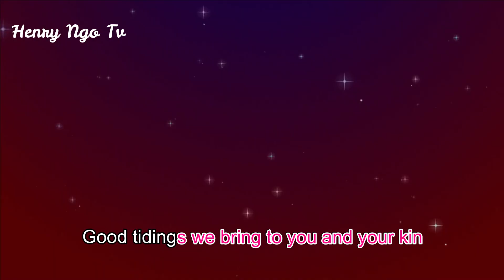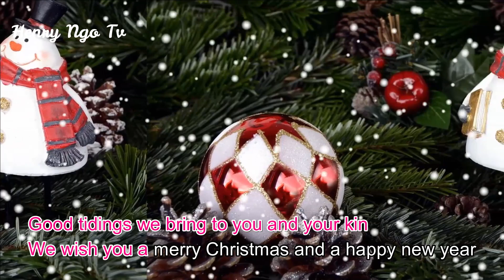We Wish You a Merry Christmas with full Lyrics_Christmas Songs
We Wish You a Merry Christmas with full Lyrics_By Jingle Punks_Christmas Songs